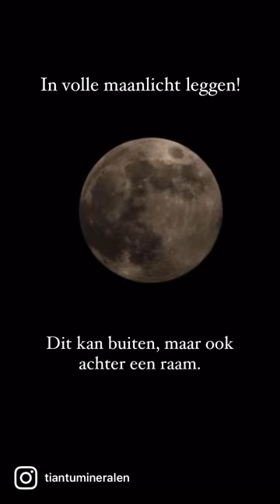Hoe laad je jouw edelstenen op? - Tian Tu Mineralen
Hoe laad je jouw edelstenen op? Er is meer dan één manier, hier een opsomming.